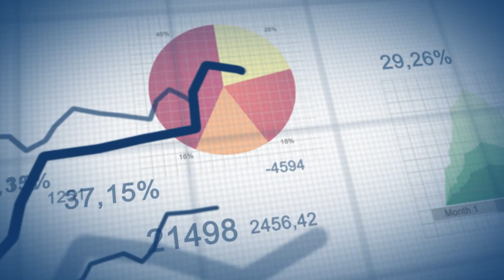Unlock Your Company's Potential with Molin and Molin's Financial Engine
Welcome to Unlock Your Company's Potential with Molin and Molin's Financial Engine video.

📈 Combined Offering: The Essence of Good Books with Molin and Molin 📈

When it comes to 7-8 figure technology companies, the secret to unlocking pure profit lies in the perfect alignment of bookkeeping and financial strategy. Molin and Molin is at the forefront of this financial synergy, providing a combined offering that leads to unprecedented success.

🧠 Expert Team, Proven Strategies 🧠

Led by Donna Molin, an executive bookkeeper, and Mark Molin, a proven financial strategist and analyst, we craft a financial engine that turns ordinary books into extraordinary profits.

📚 The Importance of Good Books 📚

Bookkeeping isn't just about numbers; it's the cornerstone of financial success. Without excellent books, pure profit remains a distant dream. Molin and Molin's combined offering focuses on building and generating pure profit on a performance-based approach, making success a tangible reality.

💡 Unlocking Hidden Potential 💡

We don't just manage your finances; we unlock potential and share in money that may not have existed before. With us, financial success is not an aspiration; it's an expectation.

🤝 Are You Our Ideal Partner? 🤝

Our partnership flourishes with CEOs and business owners who are professional, pleasant, cooperative, and eager to explore the path to profitability.

🚀 Join Molin and Molin TODAY for Financial Success! 🚀

Ready to embrace the importance of good books and unlock pure profit? Connect with Molin and Molin's combined offering today.

👇 Click the link below to embark on a journey of financial excellence with Molin and Molin! 👇